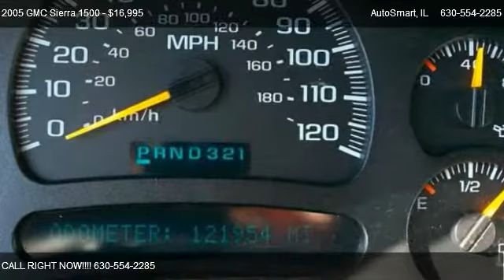2005 GMC Sierra 1500 SLT - Used Car Dealership Oswego IL - AutoSmart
This 2005 GMC Sierra Crew Cab SLT is loaded. The following are just a few highlights:

5.3 Ltr V-8, 4 Speed Automatic transmission w/ overdrive, Leather, Power windows and locks, Keyless entry, Cruise control, Steering wheel controls, OnStar, Tinted glass, Polished Aluminum wheels, 4x4, Z71 off-road package, Tow package, 121,954 miles and much more!